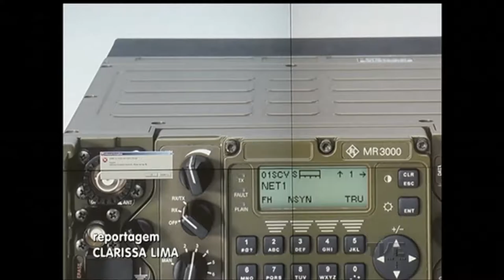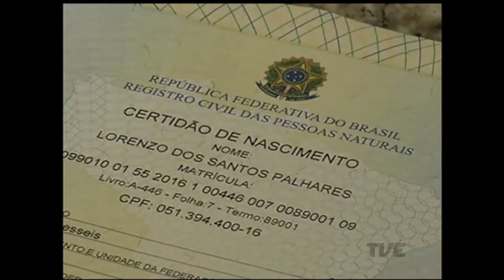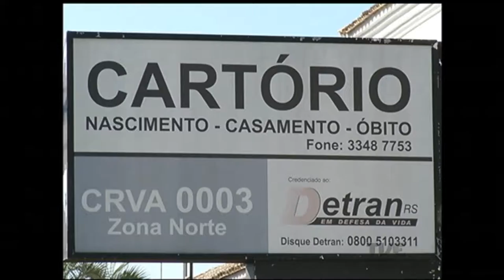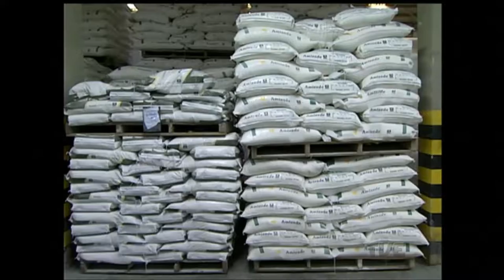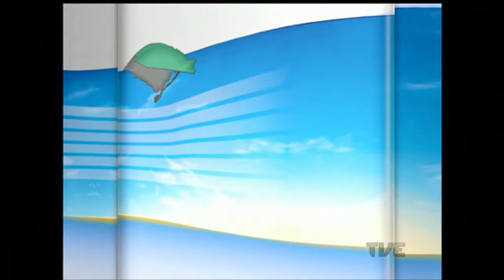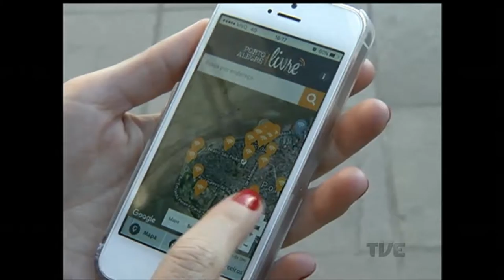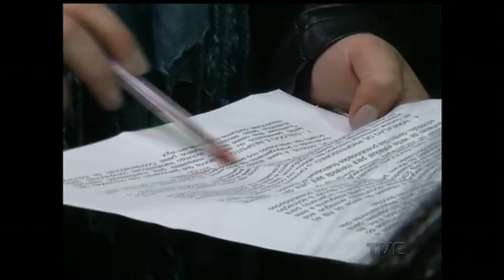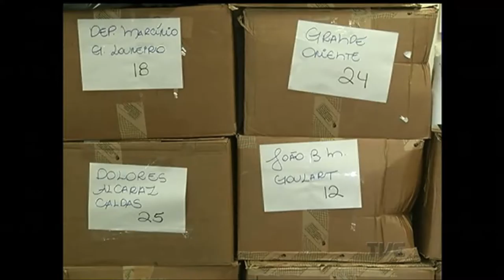Canal Aberto | TVE - 15/6/2016